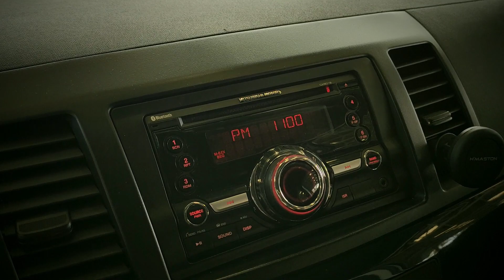🚨 MITSUBISHI LANCER 2.0 MANUAL 2014 EM 2022? 🇯🇵 OPINIÃO DO DONO SOBRE PONTOS POSITIVOS E NEGATIVOS!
Vale a pena comprar um Mitsubishi Lancer 2.0 em 2022? Qual é o consumo e custo de manutenção do Lancer?

Se você tem essas e outras dúvidas sobre o Mitsubishi Lancer 2.0, você está no lugar certo pois nesse vídeo nós vamos falar sobre o consumo do Lancer 2.0, conforto e desempenho desse sedan da Mitsubishi.

Mas antes de te falar se comprar um Mitsubishi Lancer 2.0 em 2022 é bom, eu vou te situar sobre esse sedan da Mistubishi que é muito elogiado!

Lancer é um modelo compacto da Mitsubishi Motors.

Esse sedan da Mitsubishi chegou ao país em 2011, importado do Japão com motor 2.0 e câmbio manual de cinco marchas ou CVT ou com o 2.0 turbo com câmbio de dupla embreagem e 6 marchas, famoso Lancer Evo X.

Além dos discos de freio nas 4 rodas e ABS, ele também oferece o EBD que ajuda na frenagem do carro mas deixa a desejar por não contar com controle de estabilidade e tração.

O Mitsubishi Lancer é um carro muito bonito e bem resolvido. É excelente para quem quer um carro para diversas ocasiões como ir para academia, trabalho, faculdade, supermercado, praia e viagens mais longas. O Lancer é um carro com um desempenho exemplar, além do conforto e espaço interno que surpreende qualquer um.

A sua cabine é simples e objetiva mas não deixa de ser muito bonita. O Mitsubishi Lancer 2.0 tem tudo que você precisa, vidros elétricos, direção hidráulica, ar condicionado, porta malas de 430 litros.

Ficha técnica do Mitsubishi Lancer 2.0 MT
- Motor: 2.0 de 4 cilindros em linha (aspirado)
- Potência e torque: 160 cv a 6000 RPM e 20,1 kgfm a 4200 RPM
- Transmissão manual de 5 velocidades de tração dianteira (FWD)
- 0-100 e máx: 9,8 seg e 185 km/h

Músicas utilizadas no vídeo:
Background beat
Artist: @lpillon___ (Instagram) / garpa.gti (Instagram)